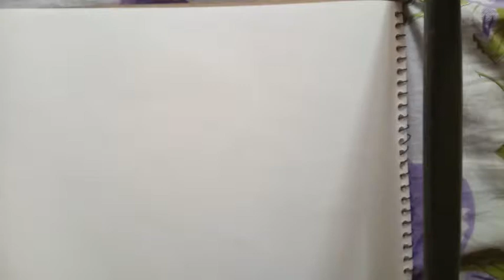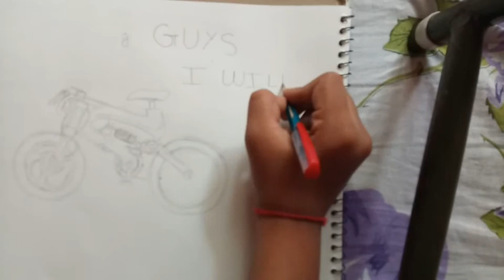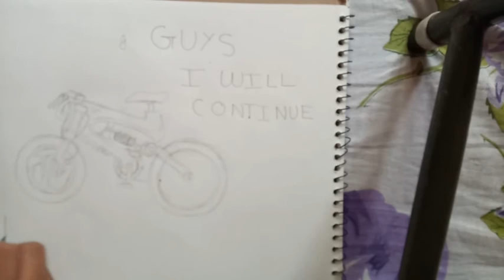Speed Drawing of a mountain bike